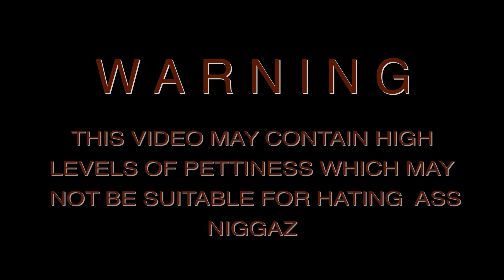Rogersbros Reacts to Shaw University's Funeral March 2008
Rogersbros Reacts to Shaw University's Funeral March from CIAA 2008